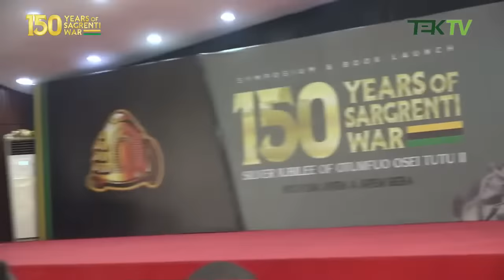Symposium and Book Launch , 150 Years of Sargrenti War, Silver Jubilee of Otumfuor Osei Tutu II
Symposium and Book Launch , 150 Years of Sargrenti War, Silver Jubilee of Otumfuor Osei Tutu II, Wo Kum Apem  A Apem Beba
knust-tektv
knust-uro